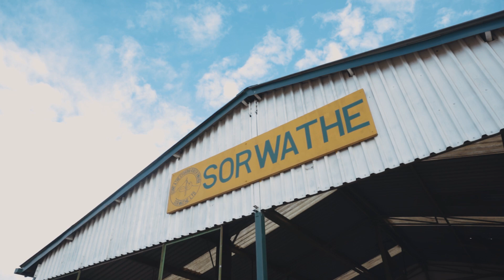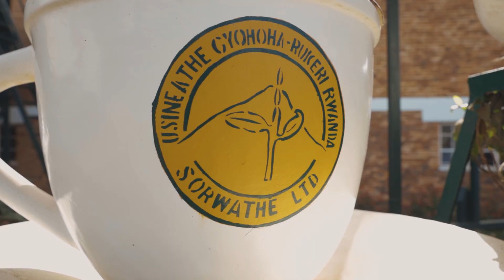4 Years of Agroforestry Impact: Securing Food, Income, and Tea Plantation Protection in Rwanda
Agroforestry interventions for uphill food and income security and downhill tea plantation protection Project/SDGP1014RW Project.

This project aims to install a circular economy in the Cyohoha-Rukeri Watershed of Rwanda.

The project contributes to an inclusive agroforestry and water catchment area strategy for the long-term benefit of all smallholders, the private tea company and public partners involved.